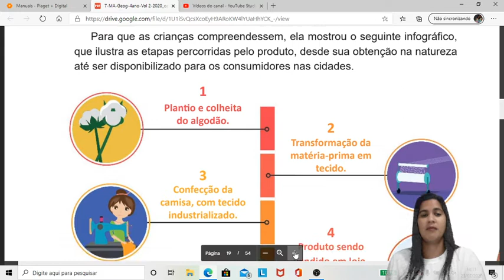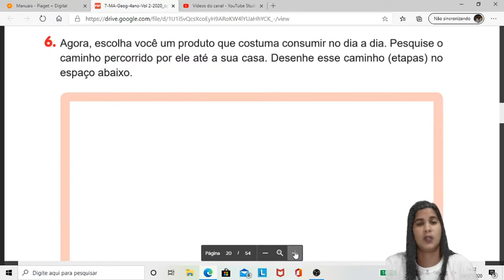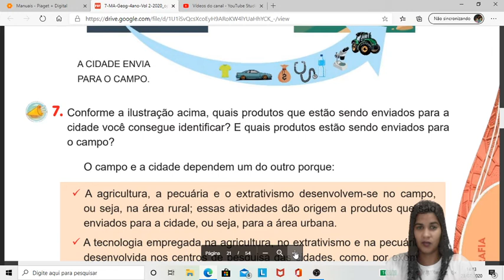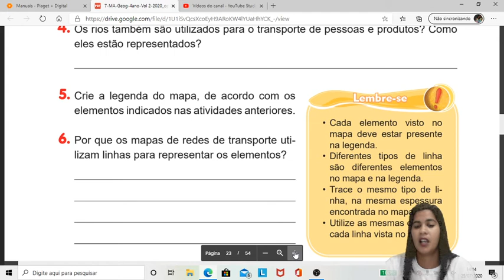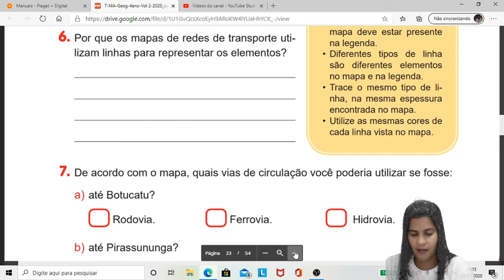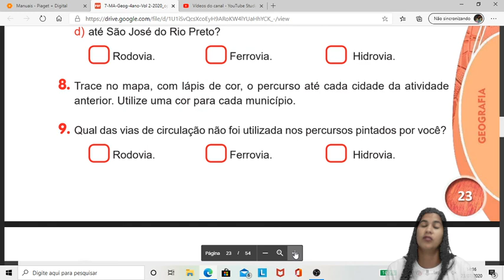4° ano: Correção de Geografia - 24/07/2020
Correção de Geografia da turma do 4° ano com a tia Arliane. ❤